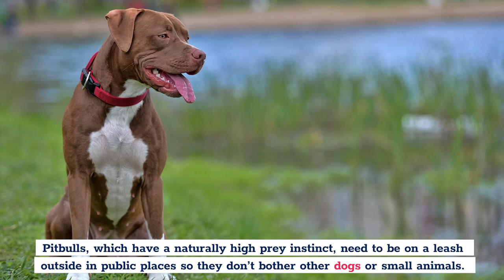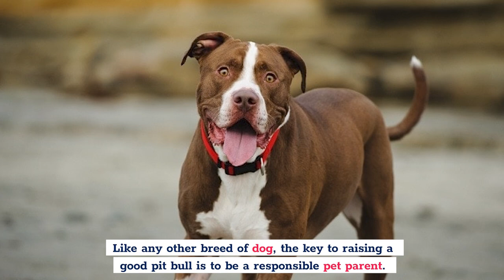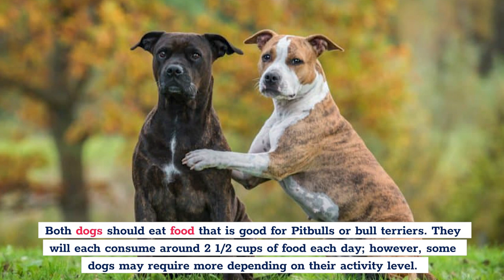American Staffordshire Terrier Vs Pitbull Terrier: Which Is The Best Dog?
Making a selection between the American Staffordshire Terrier and the Pitbull can be pretty challenging, as both breeds are outstanding in their unique ways. We understand this challenge, so don’t worry because, as usual, we’ve got you covered here on Pets Aplenty.

⏱️TIMESTAMPS⏱️
[01:03] Round 1 - History
[02:51] Round 2 - Appearance
[04:31] Round 3 - Temperament
[06:29] Round 4 - Grooming
[07:17] Round 5 - Socialization
[08:32] Round 6 - Training
[09:25] Round 7 - Exercise
[10:14] Round 8 - Nutrition
[10:45] Round 9 - Health